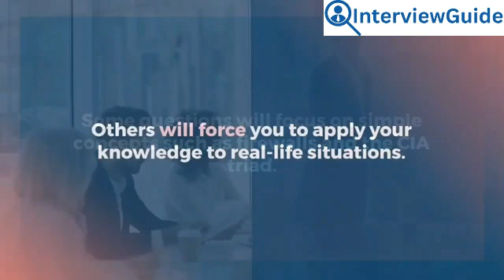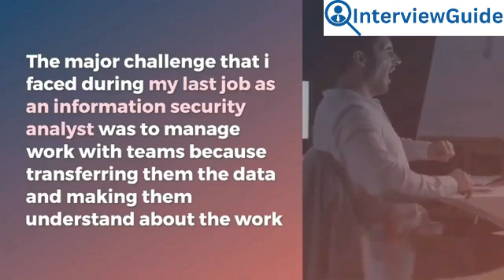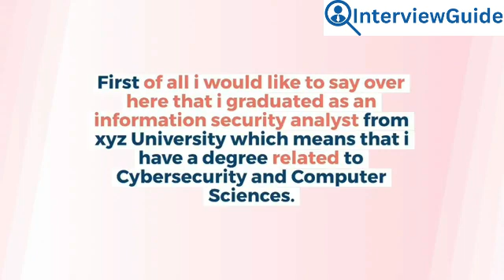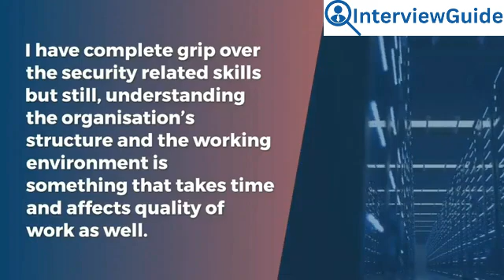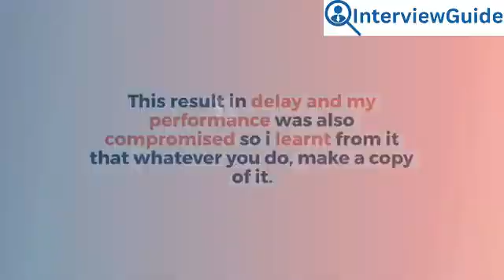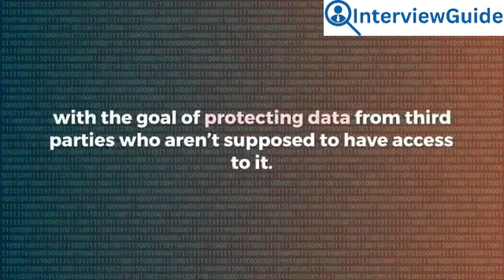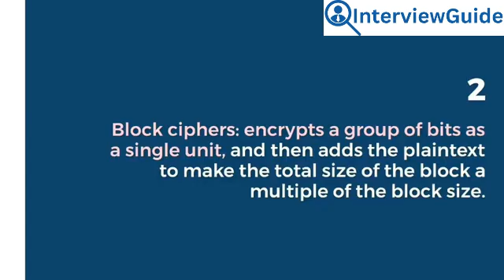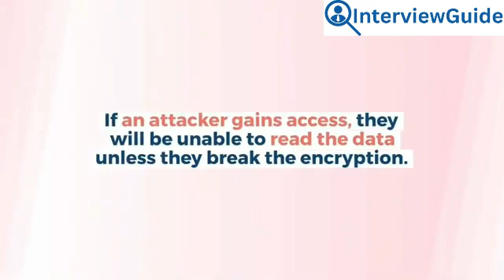Information Security Analyst Interview Questions and Answers for 2025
Get your copy of “100 Must-Know IT Security Architect Interview Questions (With Detailed Answers)” and ace your next interview

Prepare for your next information security analyst interview with confidence. This video guides you through common questions and provides expert answers to help you impress potential employers. Gain valuable insights and practical tips to enhance your interview skills and increase your chances of landing the job.